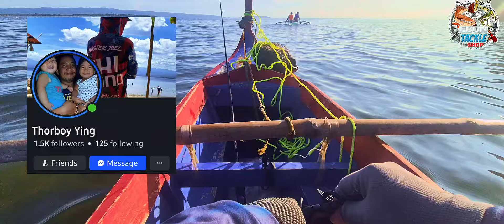Takut Buray Dimataling Fishing Adventure